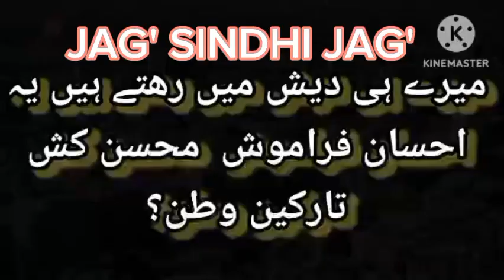Sindhi Topi Jrak Day 03 Dec 2023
اٿ جاڳ سنڌي گهڻان قرب۔ڪيئي غيرن تي! (اتحادی بنکر) سندھ ٹوپی اجرک ڈے (3 ڈسمبر 2023) تم سے حلف لیتاہے

ارے کم سے سندھی غیرت,عظمت کا تقاظا کرتے"سندھ کارڈ" اٹھاکے تو, "اڑدو کا جنازہ ہے ذرہ دھوم سے نکلے", سندھ کی تقسیم خواھشمند ایلین (تارکین انڈین برمی بہاری نیپالی)یا "جاگ پنجابی جاگ تیری بپگڑی پر پڑگیاداغ", ضیاۓ آمریت کی پنجاب سے سندھی قاٸدین کو دھکا دیکر "پنجابی لسانی تنظیمN لیگ کو "محمد خان جونیجو" سے چھین کر بنایاگیا  اور تم ان سے اتحادی بنکر "سندھ کا فاتح" بنوانے چاہتے ہو۔
تم  "سندھ کارڈ" لھراتے "سندھ کےاسٹیک کے سوداگر" اسلیۓ بنےجا رہے ہو کہ سندھ کی عوام نے تیرے ان سوداگری وجہ سے تجھے "عوام کے مقدس ووٹ" سے محروم کرکے, اپنے ہی ووٹ کو عزت دیکر سندھ کے"پورس اور چندرگپت" کو دیدیا  جنہوں نے"سندھ کے جزیروں"پرتمہارےاتحادی"فتنہ عمرانیہ" کو"فاتح سندھ"بننے نہیں دیاجو تمہیں ممنوعہ فارین فندنگ  کے"25 ھزار وظیفہ"پر خرید کرکے تم سے راۓ پانڈے, ھوشو  اور"سورھ بادشاھ صبغت اللہ شاھ راشدی" (شھداۓ سندھ) کی ان قربانیوں کو بھلواکے سندھ کے دل دیبل (کراچی) کا 74% غیروں کو مفتوح  کرواکے "بحریہ ٹاٶن,DHA, ڈفینس اور کینٹونمینٹ بنواکے چھنوا چکے۔

تم 76 سال سے وقت کے آمروں سے 63 سال سندھ کی CM شپ لیکر بکے ھو,کہ تم "تھر بارڈروں" سے سمگلڈ غیرقانونی باب الاسلام سندھ کےدل دیبل(کراچی)اور دماغ نیرون کوٹ (حیدرآباد) میں لاۓ تاکہ سندھ کی شھری دیاتی تقسیم  سے انہیں اپر سندھ کے سراٸکی بیلٹ دارالخلافہ"ملتان", سندھی راجاٶں کی رھاٸش گاھوں "بھاولپور" اور (سندھی راجاٶں) کی شکارگاھ "ڈیرا غازی خان"ڈویزنس(ساٶتھ پنجاب)بناکے , سوچوکیاتم بھی"شاھوکاری اسٹیکس سندھ"کے ٹکڑے ٹکڑے کرتے محض "بغض بھٹو" اور جنکی مفاھمتی پالیسیز کے  تم واحد بینفشریز بناکر "سندھ حکومت کابینہ" کے 50% بناۓ گۓ تو,دیبل (کراچی} اور نیرون کوٹ (حیدرآباد) دے پاٶگے؟

"مرجرڈ سندھی" ہو تو کیا ہوا, سندھ کی تواریخ کو درباری لکھیاریوں سے اپنی ڈومینیشن کیلیۓ مسخ کرواٸی تو کیاہوا کیسےتمہارا ضمیر تمہیں اجازت دیگا کہ غیروں تارکین وطن  کو دیبل (کراچی) کے450گٹرنالوں پر آباد کرواکے, CNICکی  سھولتکاری دلواکے سندھ (رورل /اربن) ڈومیساٸل اور PRC دلواکے، "سندھ کارڈ" اٹھاکے تم جو پھر"سندھ کی سوداگری" کرکے انہیں "فاتح سندھ" بنانے کے مشن سے جڑتے رھتے ھو؟

 ایوب نوکرشاھی آمریت کے "فیز 2" المعروف "فتنہ عمرانیہ"  جنہیں تم  بلاشہ ان1050سماریٰ ڈاٸنسٹی"کے بعد آۓ فارس چچنامہ لاۓ, نادرشاھ  افشار احمد شاھ ابدالی کے ان جنگی گھوڑوں کی سنبھوں "ٹاپوں"سے کچل کل کر, مظالم کا شکار بناتے"گھوڑا ڑے گھوڑا ڑے"کا ماتم کرتے بھی "سندھ کارڈ"کو اٹھاۓ اتحاد کرتے پھرتے ہو, جو نہیں چاہتے کہ سندھ کے ان مدرسوں میں جن کی سرواڑںKPKکے مولوی ہیں یہ افغان, اور 450 گٹر نالوں پر آباد "تارکین وطن" سندھ چھوڑیں؟

اور کیا کیا نقصان دلواٶگے ہمیں"سوداگران سندھ  کھڑتالی", بن کے , آدھی سندھ تو وقت کے آمروں سے 76 سال جڑتے (ایوب آمریت کیBDشپ میمبر لالچ) پر اور انکے سھولتکار 1950 سے غیرقانونی "تارکین وطن" سے لوگ لاکر بھروادی۔ جو اب ہمیں جاھل, جٹ دیہاتی دیبل نیرونکوٹ مالکان کو ہی  دیاتی کہتے یہ طعنے دے رہے ہیں جنکی ستر بھی ھم نے ڈھانپی سندھی ڈریس "سلوارقمیص پوشاک" پہننا سکھاٸی،
جو اب میرے ساحل دیبل (کراچی) اور نیو کوٹ (حیدرآباد) میں حیرت ہے "گٹرنالوں کی مھک سے پروان چڑھنے والے"یہ سوۓ ہوۓضمیر والے سندھی ٹوپی اجرک اسکے پہننے والوں کو "جاھل جٹ دیاتی" کہتے  بھی نہٕیں شرماتے اور تم انہٕیں سےجڑتے ہو جنہیں تم میں آکر ضم ہوکر پناھ لے پاۓ کیسے تم "مرجرڈ سندھی" ہو کہ "سندھ کی لاج" بھی سنبھال نہیں پاتے۔